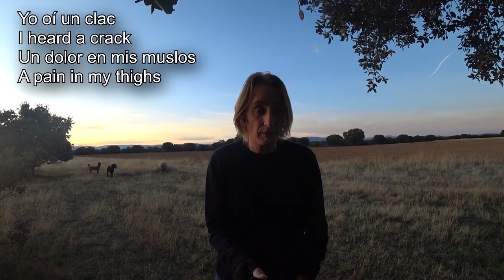Gordon's Diaries The Hammam Nightmare LightSpeed Spanish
we are pleased to offer you a fun story about Gordon's experience in a Moroccan sauna.